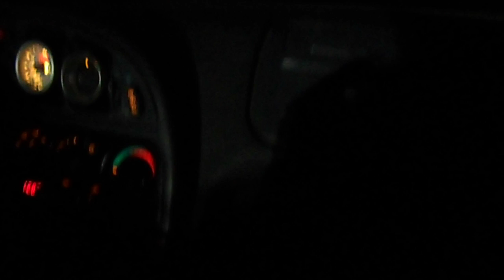420A VS NOVA V8